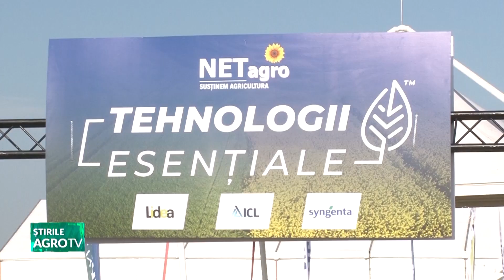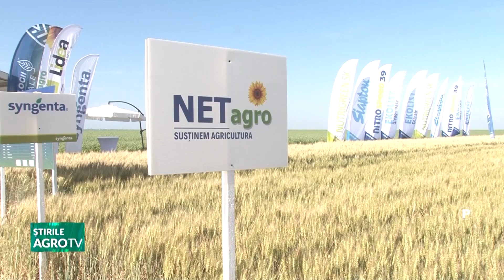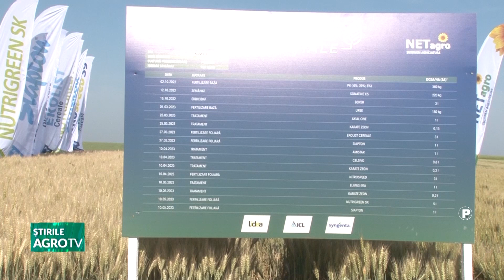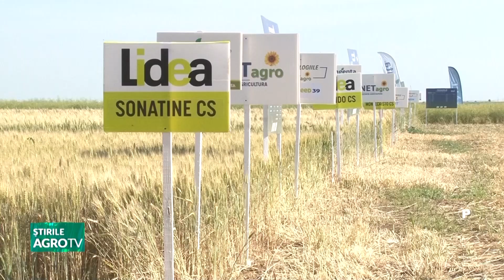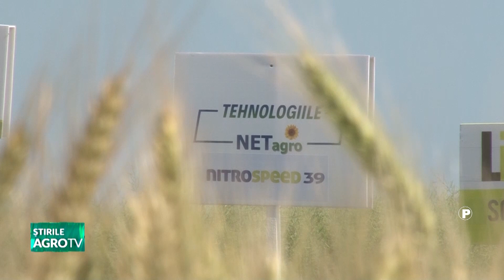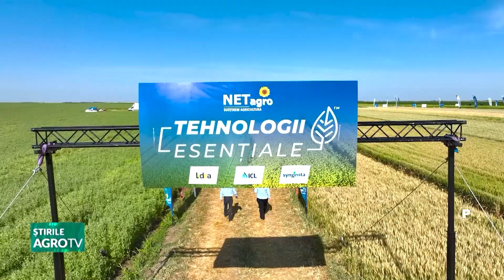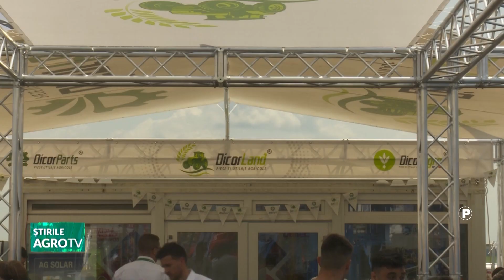stirile agrotv 15 06 2023 P1